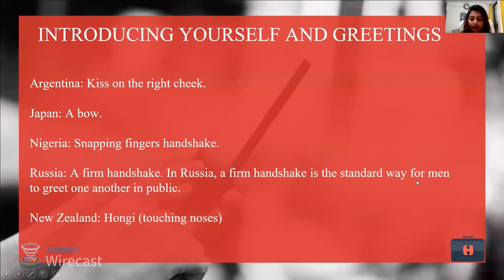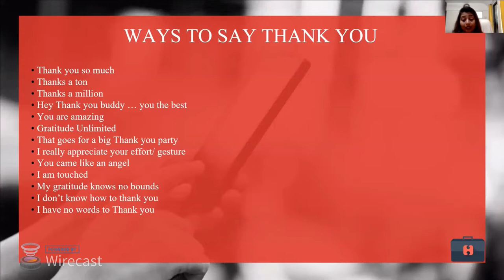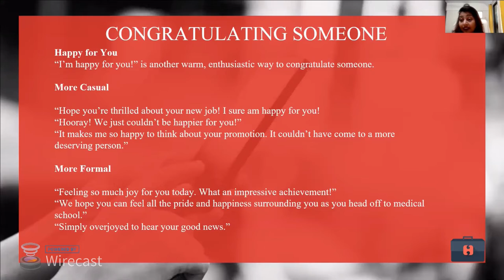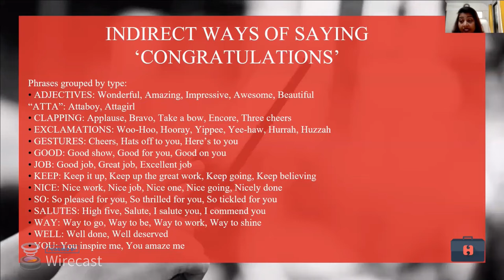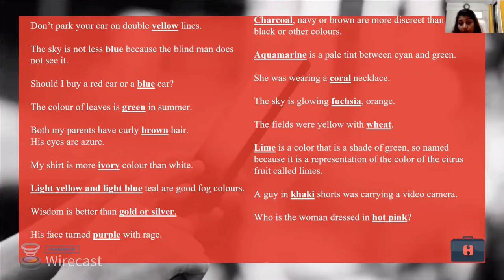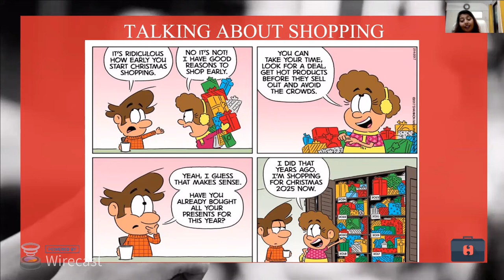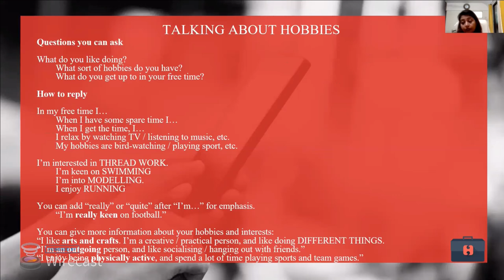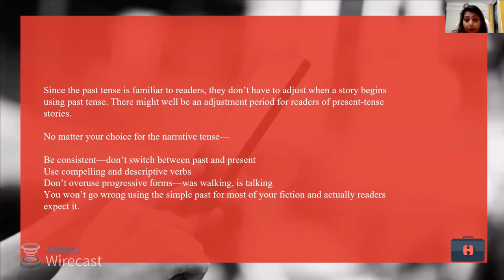Hello English Webinar_June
We hope you are making the most out of Hello English App. In order to add to your learning opportunities, we will be hosting a webinar with renowned trainer Pratishtha Shyam.